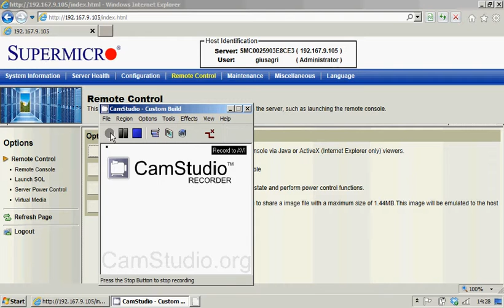KJ Remote Control Failure